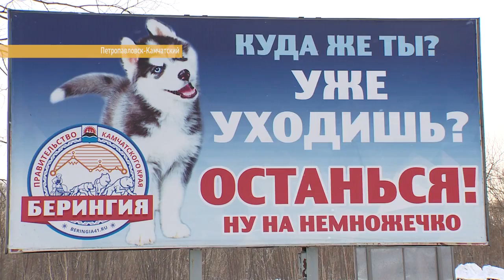Берингии-2018 дан старт! Вести-Камчатка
Весеннее настроение и очень много ездовых собак в море ослепительно белого снега - в специальном репортаже Юлии Тугановой.

Генеральный партнёр гонки "Берингия" — ООО «Газпром трансгаз Томск».

Берингии-2018 дан старт! Весёлый и шумный праздник прошёл в воскресенье на биатлонном комплексе имени Фатьянова. Перед камчатцами выступили лучшие творческие коллективы полуострова и знаменитые гости с материка. Гвоздём программы стала, конечно, гонка-пролог. Это только разминка: 11 марта начинается основной этап, каюры пройдут рекордные 2000 километров от Милькова до Чукотки.
ГТРК "Камчатка", "Вести-Камчатка" эфир 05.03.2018